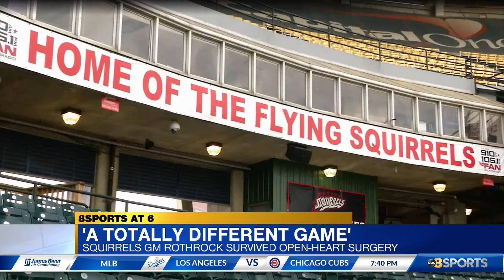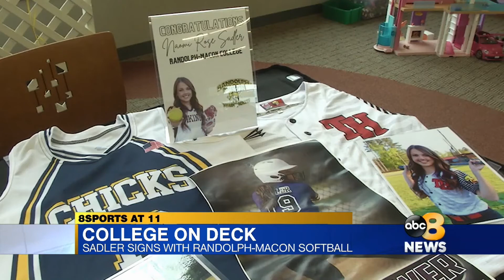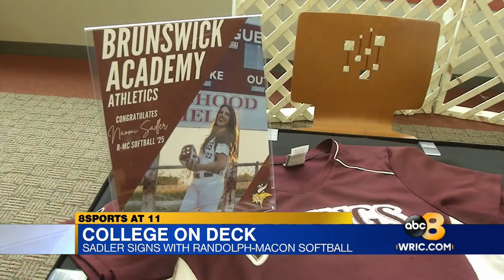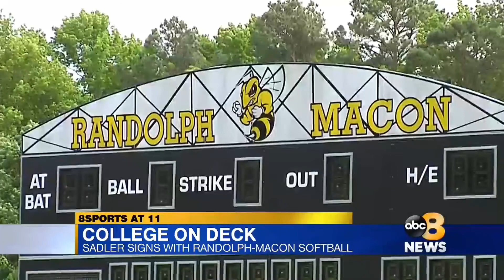Natalie Kalibat Spring 2021 Work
Natalie's work from the spring of 2021, including coverage of NASCAR, the NHL, baseball, and the NBA.